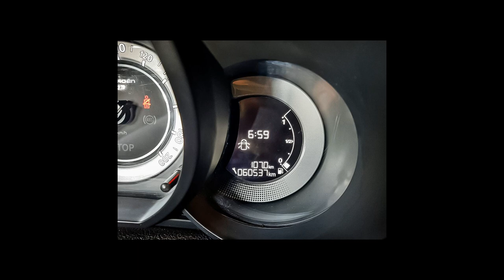CITROEN AIRCROSS - 2015 - Bauru/SP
CONTROLE DE SOM NO VOLANTE, SENSOR DE RÉ, BAIXO KM, RODA DE LIGA LEVE, FAROL DE MILHA

Dados do Veículo
Veículo: CITROEN / AIRCROSS 1.6 TENDANCE 16V
Ano: 2015/2015
Combustível: FLEX
Portas: 4 PORTAS
Câmbio: Manual
Cor: BRANCA
KM: 60.537

✅ Air Bag
✅ Alarme
✅ Ar Condicionado
✅ Ar Quente
✅ CD Player
✅ Computador de Bordo
✅ Desembaçador Traseiro
✅ Direção Hidráulica
✅ Encosto de Cabeça Traseiro
✅ Freio ABS
✅ Rádio
✅ Rádio e MP3
✅ Retrovisores Elétricos
✅ Travas Elétricas
✅ Vidros Elétricos
✅ Trio Elétrico
✅ Farol de Neblina
✅ Entrada USB
✅ Air Bag Passageiro
✅ Porta Copos